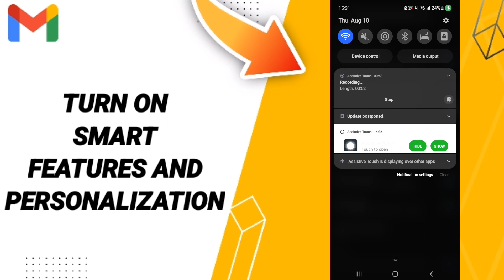How To Turn On Smart Features And Perasonalization On Gmail App